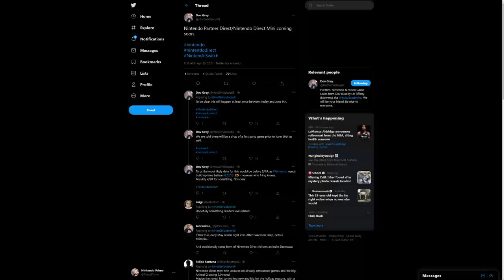Rumor: Nintendo Direct With MAJOR Nintendo Game Coming "Soon"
Nintendo has a lot cooking.
Here's how to enter to win $100 in cash:
- Comment on podcast episodes posted in the month of April for 10 entries. Here is the latest episode